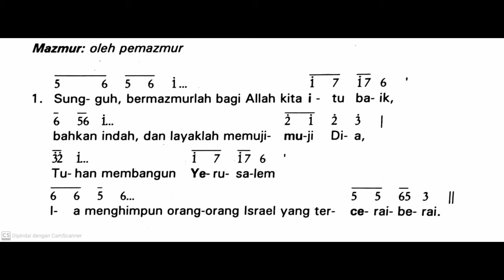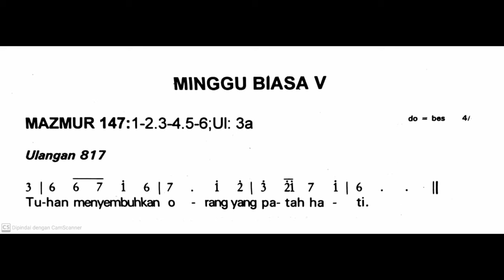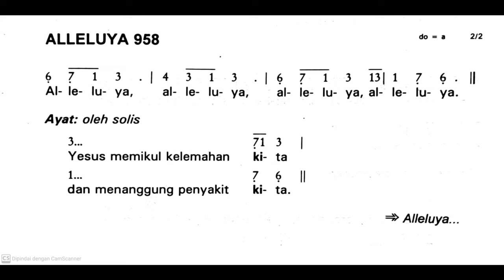[Edisi Lama] Minggu, 4 Februari 2024 - MINGGU BIASA V (Kelima) - Mazmur Tanggapan - Tahun B